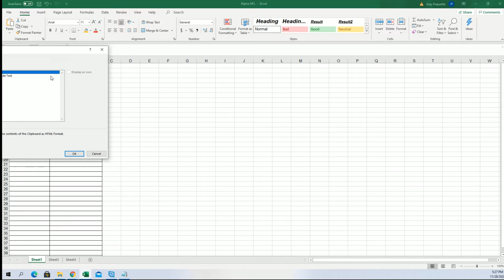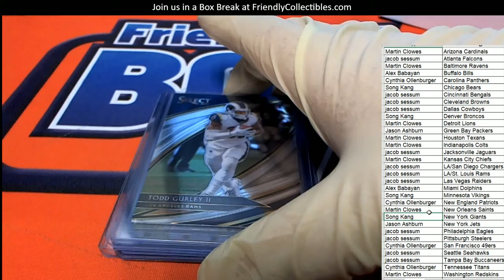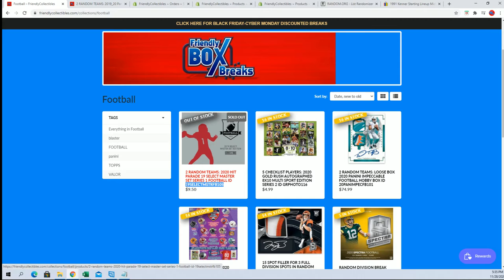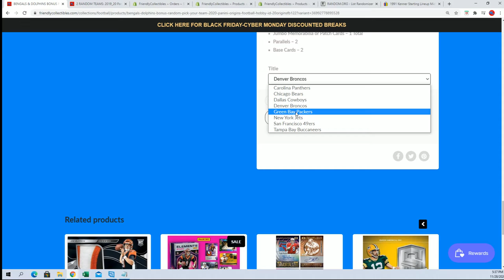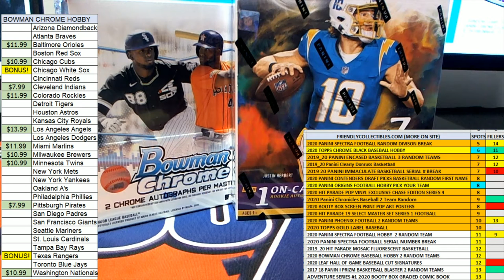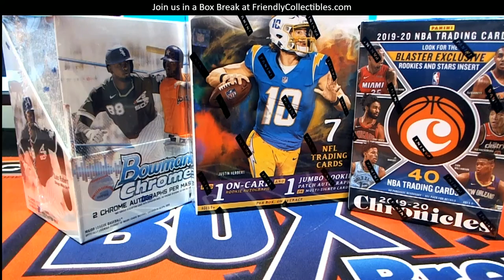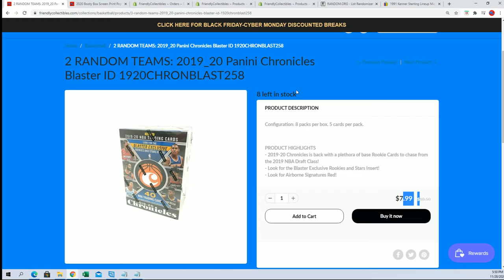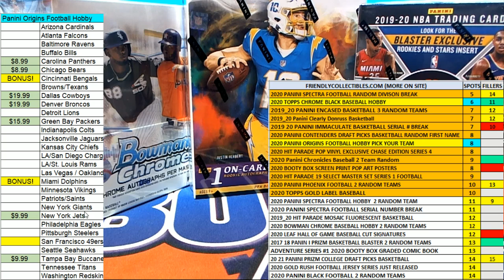2020 Hit Parade 19 Select Master Set Series 1 Football ID 19SELECTMSTRFB105